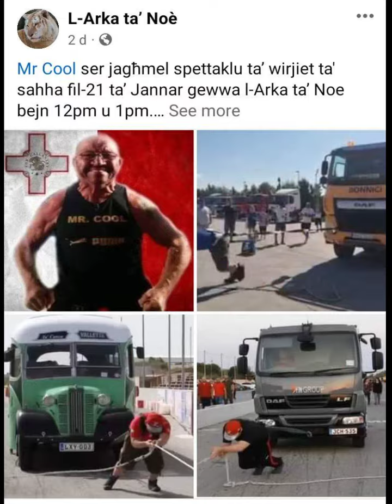FEATS OF STRENGTH SHOW AT L ARKA TA NOE 21 JANUARY @12 NOON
Mr Cool ser jagħmel spettaklu ta’ wirjiet ta' sahha fil-21 ta’ Jannar gewwa l-Arka ta’ Noe bejn 12pm u 1pm.

Mr Cool will perform a feats of strength during the charitable event for Shawn Mifsud on the 21st January from 12 till 1pm.

All donations collected on the day will go for Shawn Mifsud as he requires bionic hands and legs to regain normality. Shawn had both his arms and legs amputated due to a viral infection.

Attivita Shawn Mifsud